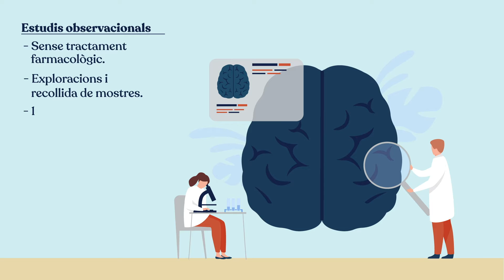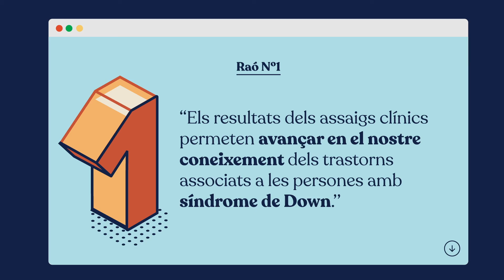21 raons per col·laborar amb la ciència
Hi ha diverses raons per les quals col·laborar amb la ciència, però la principal és que ara pots ajudar a millorar la salut i la qualitat de vida de les persones amb síndrome de Down.

Et convidem a conèixer més sobre aquest i altres projectes fent clic a